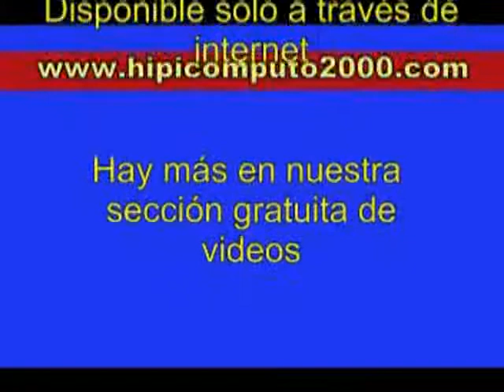Copa Rino Cochesa 2012 - Santa Rita